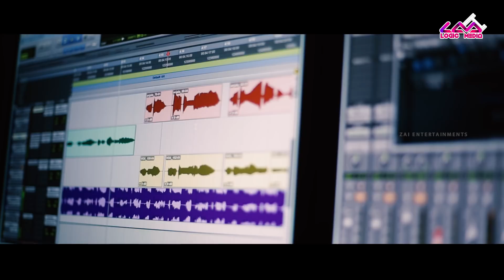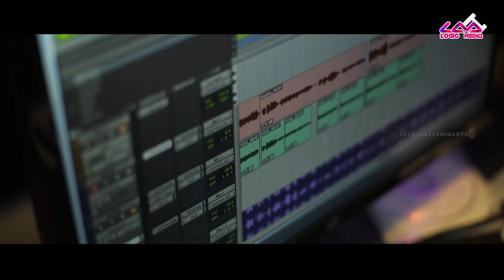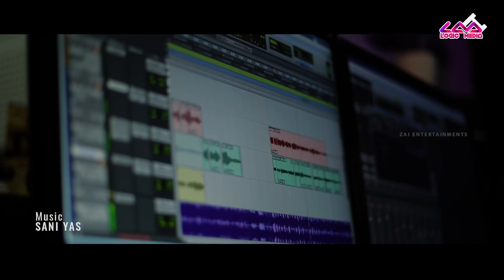ഇമ്പപ്പൂ | Imbappoo | Anjala Nusrin | Mubasshir | Sharafu | Sani Yas | Viralcuts | Logic Media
Team Logic Media എന്നും  നിങ്ങളുടെ   സ്വപ്നങ്ങൾക്കായി  കൂടെ  നിൽക്കും   ഞങ്ങളുടെ എല്ലാ സബ്സ്ക്രൈബേസിനും സപ്പോർട്ടെസിനും ഒരുപാട് നന്ദിയും  കടപ്പാടും  ടീം ലോജിക്  അറീക്കുന്നു..

Banner : Zai Entertainments

Direction : Sharafu kombakkal

Singer : Mubashir Kunnathuvetta & Anjala Nusrin

LYIRICS : Sharafu Kombakkal

Recording : Jazz Media Pmna

Mixing : Hubail Jazz & Askar Jazz

Orchestra  : Hubail Jazz

Dop : Rashi Snapshoot

CUTS : Snapshoot Film studio

Co-ordination : Shiya Muhammed

Marketing : Logic Media

Designs : Sani Yas